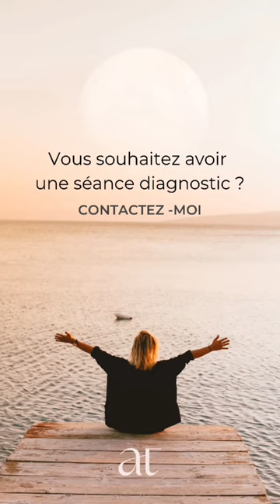ARRÊTER DE BROYER DU NOIR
Faites focus sur la réalité que vous désirez vivre.

Vous souhaitez comprendre pourquoi vous n’arrivez pas à sortir de cette boucle négative ? Contactez-moi pour une séance diagnostic.

Je reste à votre écoute avec grande joie.

                                  🔺 QUI SUIS-JE ? 🔻

Armelle Tsimine
COACH QUANTIQUE
3 rue Diderot - 06000 Nice
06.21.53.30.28